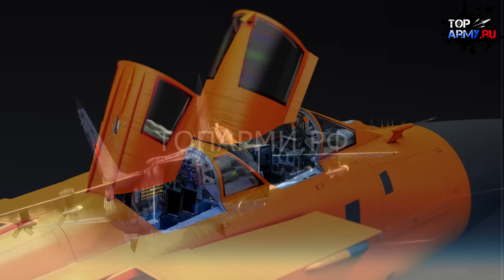Молниеносный МиГ-31БМ самый быстрый на планете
Истребитель МиГ-31БМ это один из самых быстрых серийных самолетов в мире.